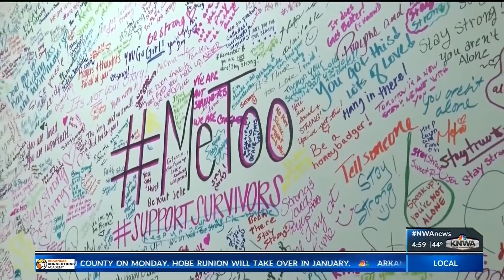Changes Proposed for Handling Sexual Assault Cases on College Campuses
KNWA News at 5 p.m.